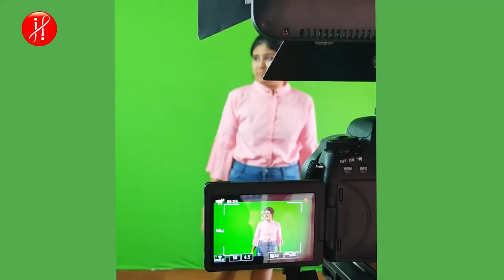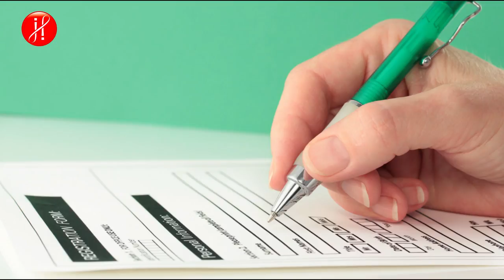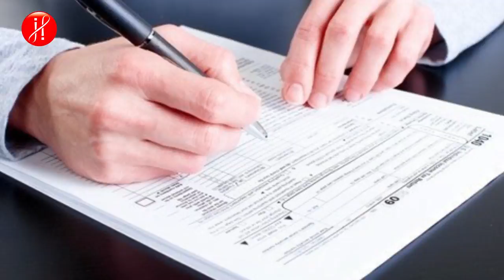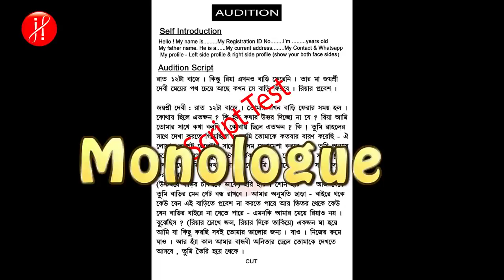কিভাবে মুভি/সিরিয়ালের AUDITIONS দেবেন ? How to give Audition ? Acting Audition's Process ?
কিভাবে মুভি/সিরিয়ালের  AUDITIONS দেবেন ? How to give Audition ? Acting Audition Process ?

folowing casting needed :
1)Child  Boy artists age (10 years)
 2) teenager boy (12 to 17 years)
3) teenager girl - 10 to 16 years
4) male lead - with good look and good height  (18 to 26 years)
5) female Lead - with fair look beautiful face and good height (18-25 years)
6) house wife - 28 to 40 years
7) working Male - 28 to 45 years